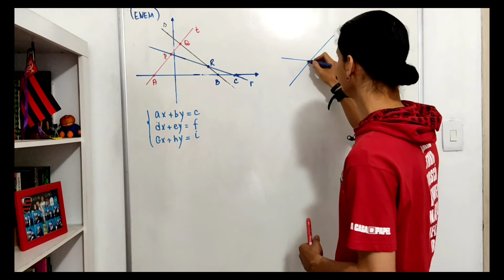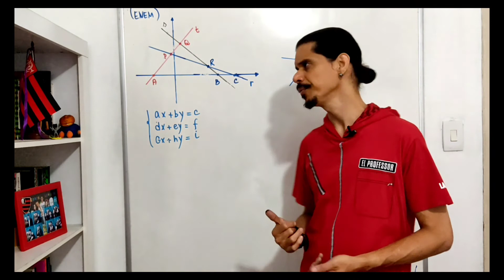ENEM 2016 PPL Sistemas Lineares Interpretação Gráfica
Obs: Questão gravadas em Novembro de  2021. Esqueci de deixar "Público".

Estão representadas três retas no plano cartesiano, sendo P, Q e R os pontos de intersecções entre as retas, e A, B e C os pontos de intersecções dessas retas com o eixo x.
Essa figura a representação gráfica de um sistema linear de três equações e duas incógnitas que
a) possui três soluções reais e distintas, representadas pelos pontos P, Q e R, pois eles indicam onde as retas se intersectam.
b) possui três soluções reais e distintas, representadas pelos pontos A, B e C, pois eles indicam onde as retas intersectam o eixo das abscissas.
c) possui infinitas soluções reais, pois as retas se intersectam em mais de um ponto.
d) não possui solução real, pois não há ponto que pertença simultaneamente às três retas.
e) possui uma única solução real, pois as retas possuem pontos em que se intersectam.